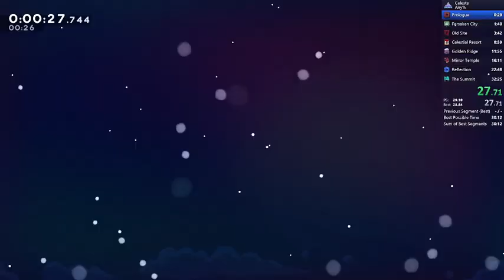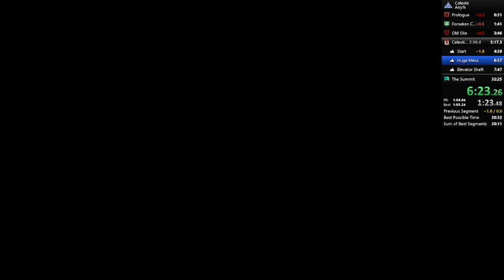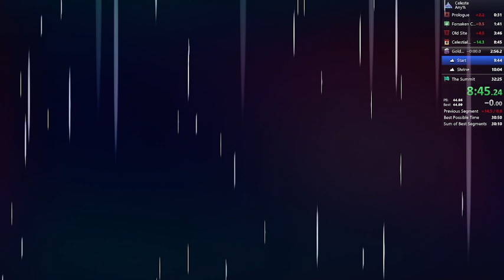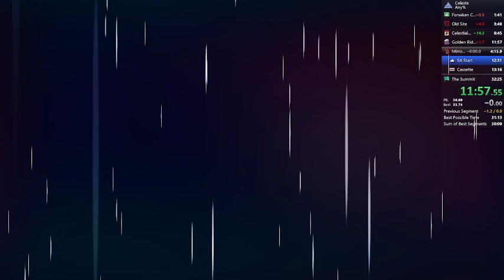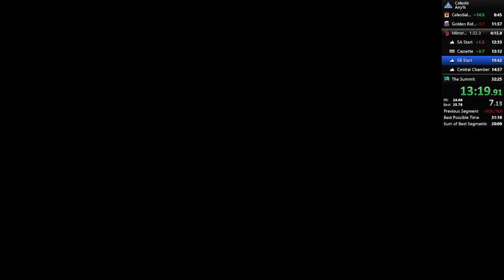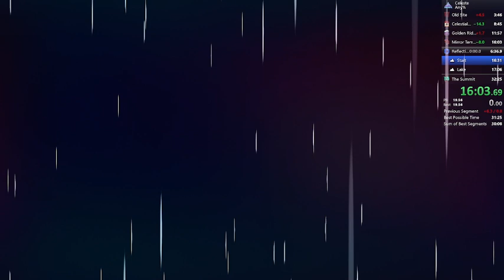Celeste Any% in 32:10.265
my poor poor flag one cost me the 31, but great run nonetheless!